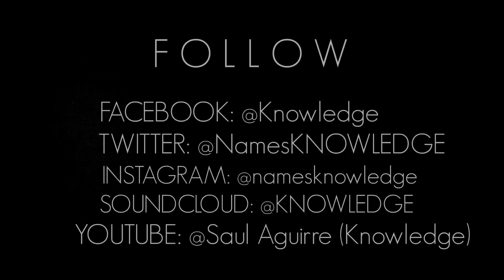KNOWLEDGE - Keep Tha Flowin' Goin' x K-II x Soul Wisdom (Music Video)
NEW MUSIC HOPE Y'ALL ENJOY!
'KEEP THA FLOWIN' GOIN' x K-II x Souk Wisdom
INST. Prod. By BlasianBeats